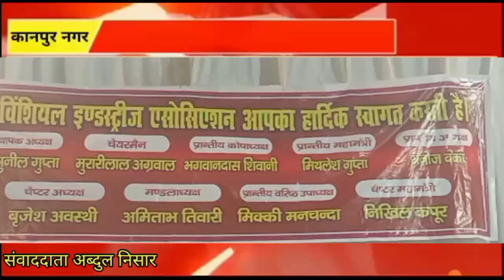प्रोविंशियल इंडस्ट्रीज एसोसिएशन द्वारा होली मिलन समारोह का कार्यक्रम किया गया